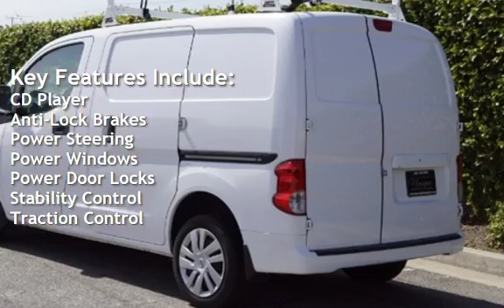2017 Nissan NV200 SV for sale in LOS ANGELES, CA